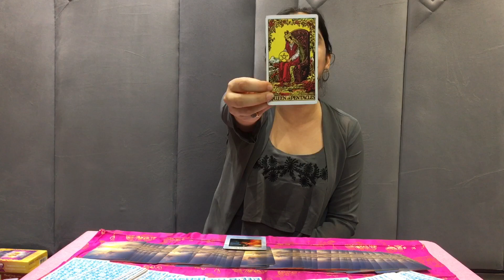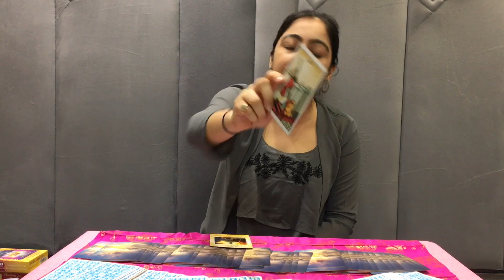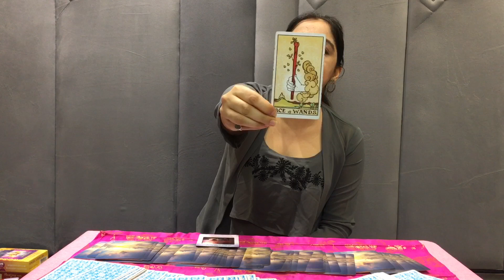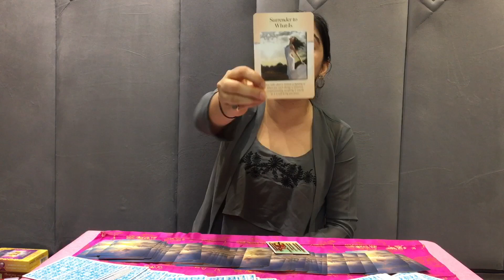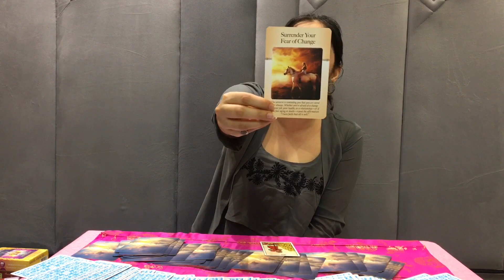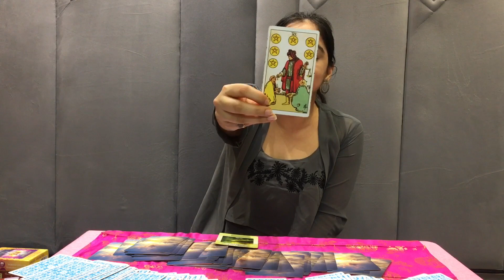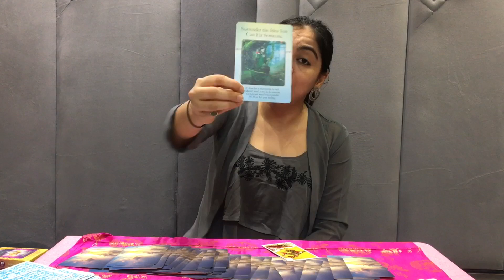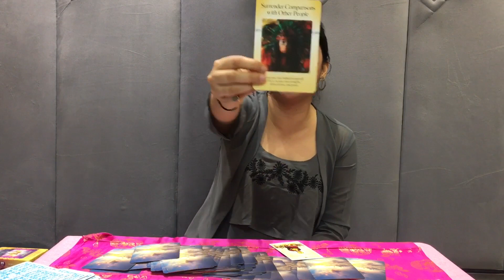Rashifal - Weekly Tarot Readings 15th-21st June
Here’s weekly Tarot Readings from June 15th.
Time stamps for all the zodiac
Aries - 1:03
Taurus-1:59
Gemini- 3:09
Cancer - 4:05
Leo-4:58
Virgo - 6:07
Libra- 7:17
Scorpio- 8:18
Sagittarius- 9:26
Capricorn - 10:36
Aquarius- 11:49
Pisces - 13:10

These are channelised mags for you.